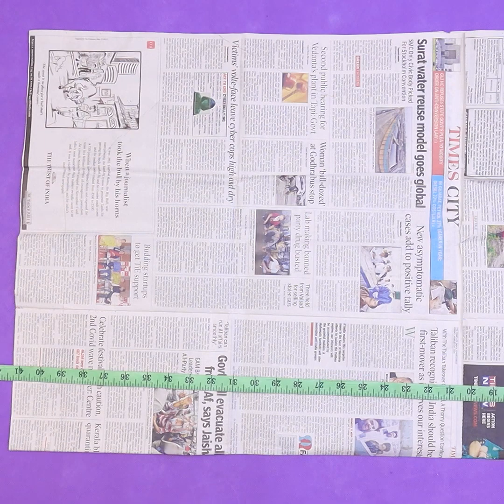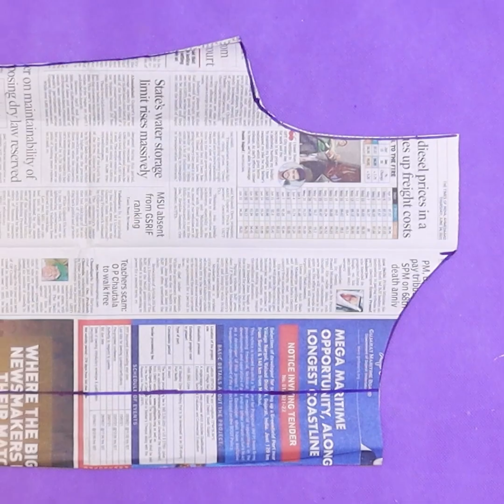Amazing designer outfit !!.. DIY party wear kurti design cutting & stitching step by step tutorial